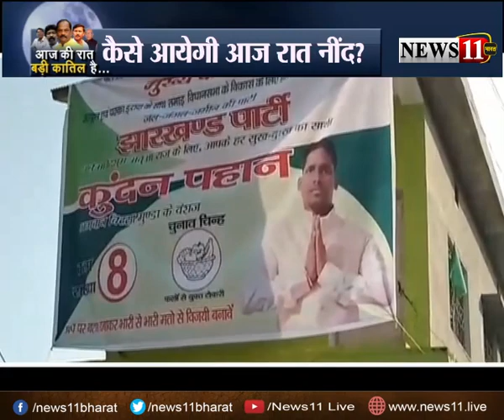आज की रात बड़ी कातिल है... कैसे कटेगी आज की रात ? प्रत्‍याशियों के दिल की धड़कनें बढ़ी